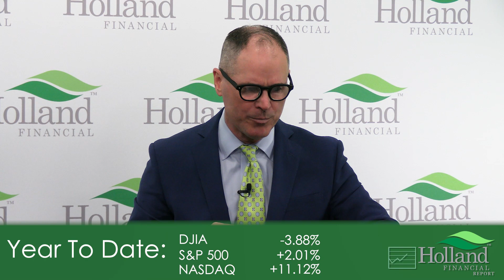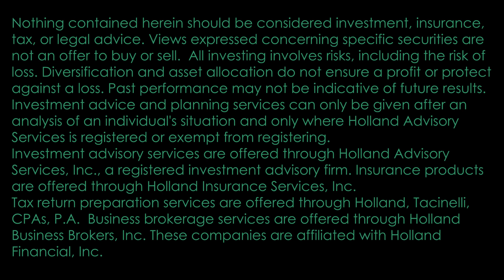Holland Financial Report 03/20/23